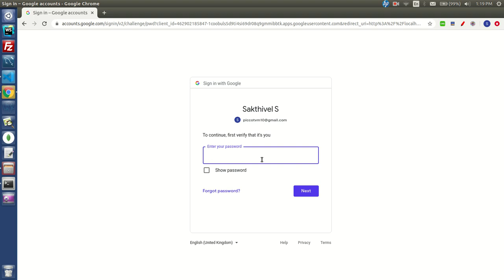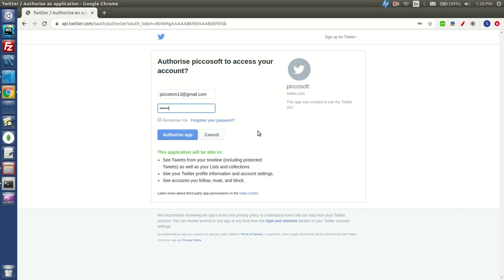Create Social Login | Golang, MySQL, Goth, OAuth | GoGeek.dev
This is a module built in Golang for bringing the social login options into a Platform – which can include, Google login, Facebook Login, Twitter Login, LinkedIn Login, etc.

PACKAGES
Simply install the package to your $GOPATH with the go tool from shell:

Gorilla/sessions provides cookie and filesystem sessions and infrastructure for custom session backends.

Package gorilla/pat is a request router and dispatcher with a pat-like interface.

Goth, lets you write OAuth, OAuth2, or any other protocol providers, as long as they implement the Providerand Session interfaces.

Below package can be used as a reference implementation of an OAuth2 provider for Goth.

OAuth2 protocol for authenticating users through Facebook.

OAuth2 protocol for authenticating users through Instagram.

OAuth2 protocol for authenticating users through LinkedIn.

OAuth2 protocol for authenticating users through Twitter.

LIBRARIES
1. A Go (golang) port of the Ruby dotenv (which loads env vars from a .env file